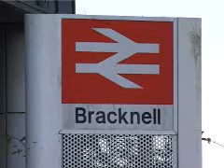Westerly Point, Market Street Bracknell RG12 1QB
Office Refurbishment/Redevelopment Opportunity For Sale
Offers in the region of £4,300,000
Capital value £100 per sq ft
Net initial yield 20.93%